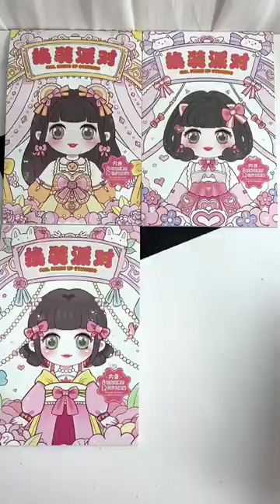The dress-up sticker book that the little padded jacket at home is clamoring to play with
The dress-up sticker book that the little cotton-padded jacket at home is clamoring to play with is here, the children DIY, each one is so beautiful Dress-up stickers Sticker book Princess dress-up stickers Children's Day gift Girls toys _VQYIY